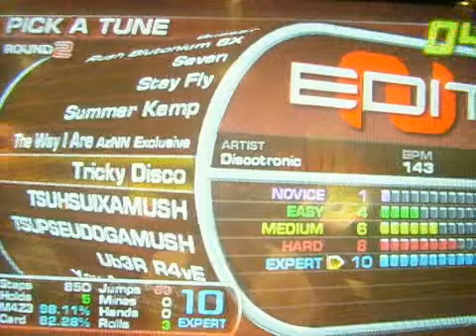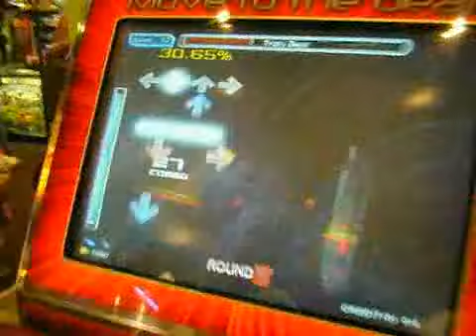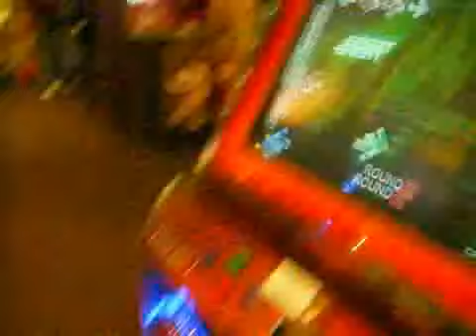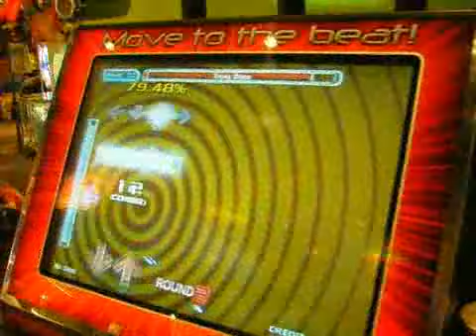Tricky disco on Itg2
Corey Playing Tricky Disco